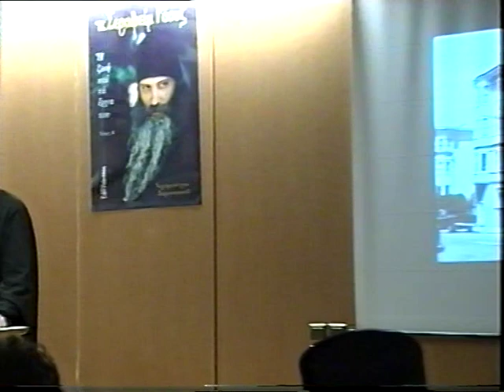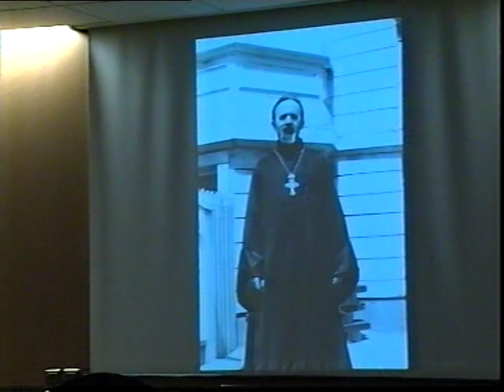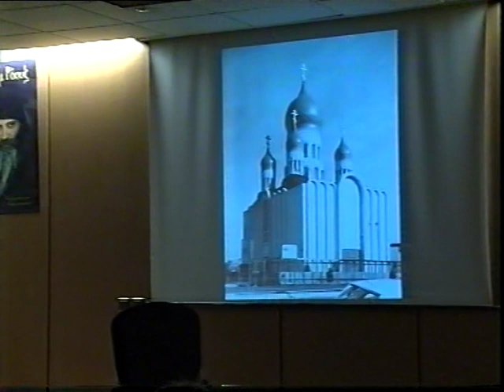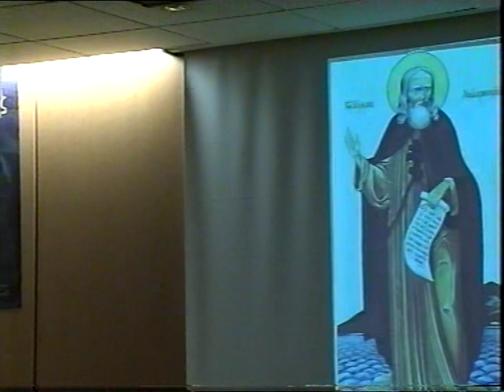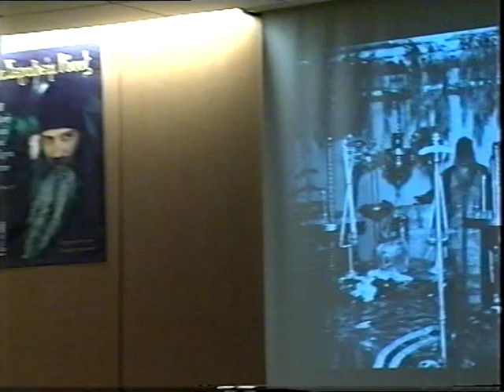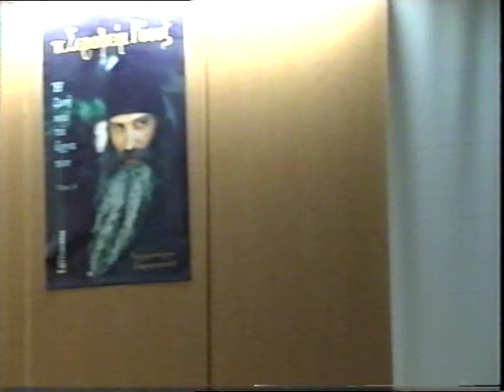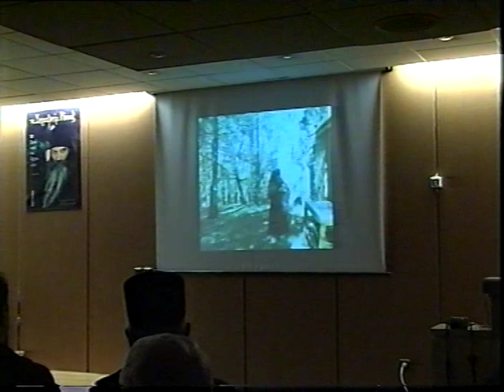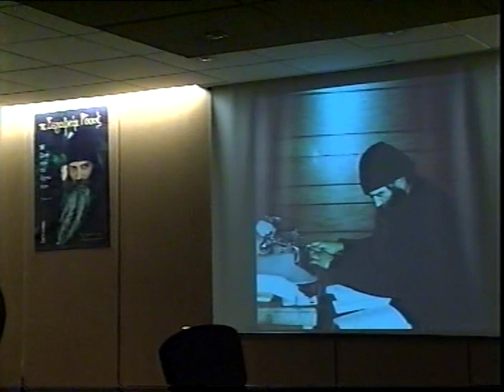ΠΑΡΟΥΣΙΑΣΕΙ ΣΕΡΑΦΕΙΜ ΡΟΟΥΖ 2